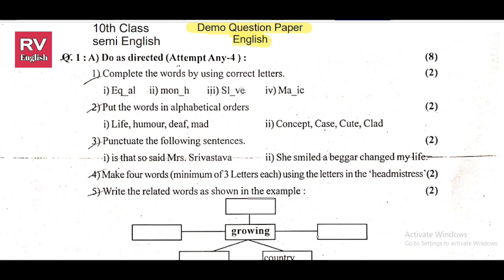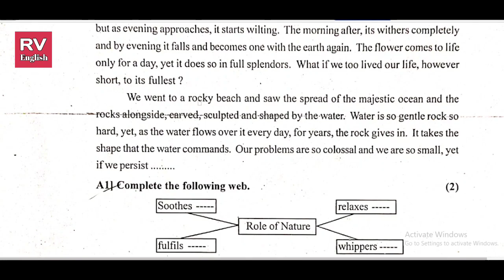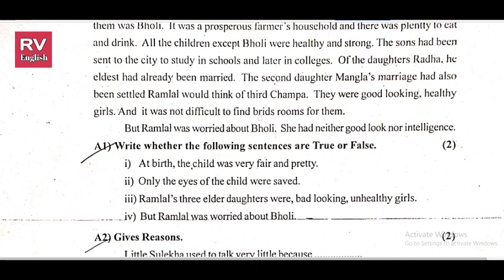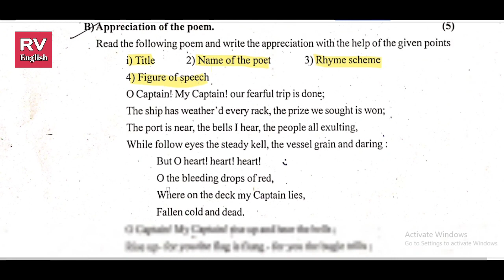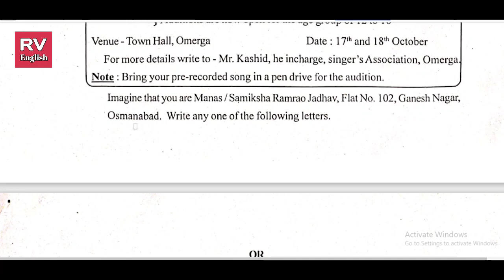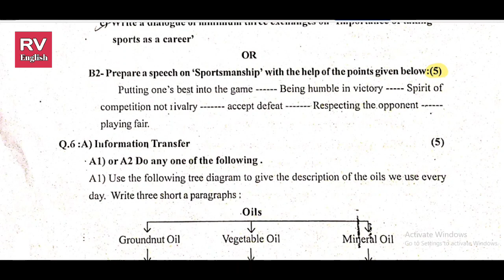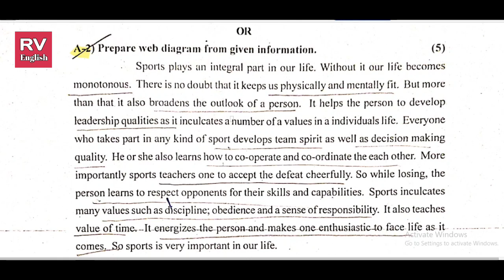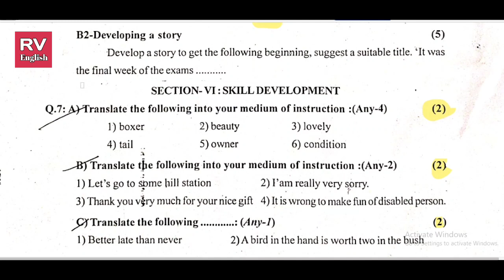10 वी च्या विद्यार्थ्यांनी नक्की बघा | Demo English Question Paper for 10th standard with explain